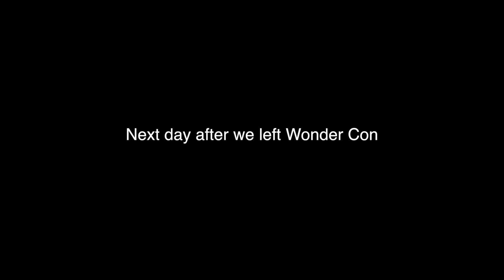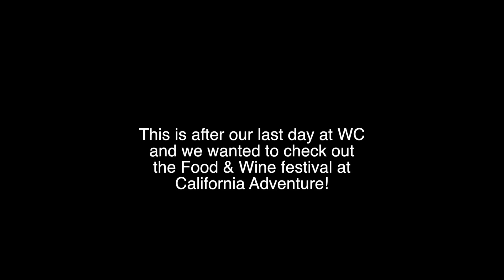While We Weren't at Wonder Con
This is pretty much a mash-up of all the videos I got while we were hittin' up Disneyland before, during and after Wonder Con! I don't pull out my camera enough but it's enough to remember the fun times we had!